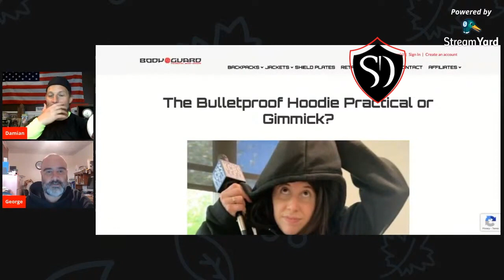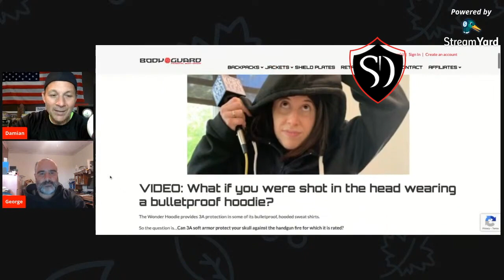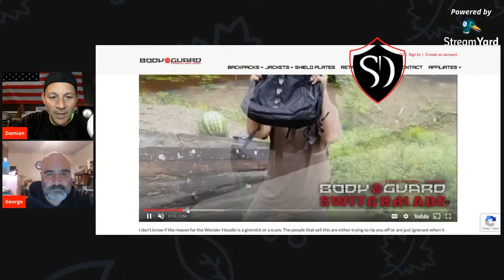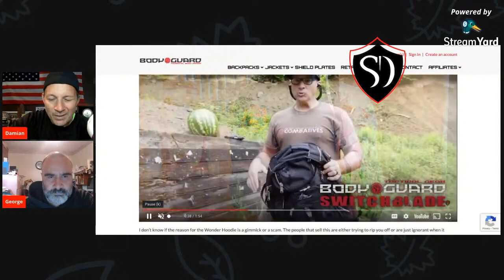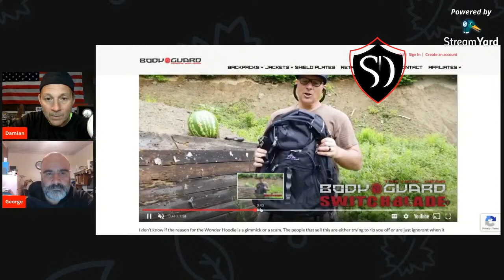The Bulletproof Wonder Hoodie Still Sucks... and here's why...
I did a blog post a few years ago about the Bulletproof Wonder Hoodie Gimmick and they continue to troll me.

FACT: 3A soft armor is NOT rated for your head. It is rated for an adult body. Specifically the torso. The only ballistic protection that is rated to protect your noggin' is HARD BALLISTIC protection and 3A armor is DEFINITELY not made for kids.

The something is better than nothing bullsh!t argument doesn't work here. It's a matter of the bullet going 2 inches into your brain with the hoodie on or deeper without it.

The people at Wonder Hoodie have ZERO tactical knowledge or the basic understanding as to how ballistic protection works. Between the hoodie and kid's clothing...unbelievable.

Their tagline should be "Wonder Hoodie - Open Casket Guaranteed"